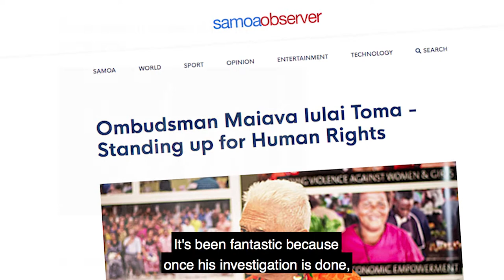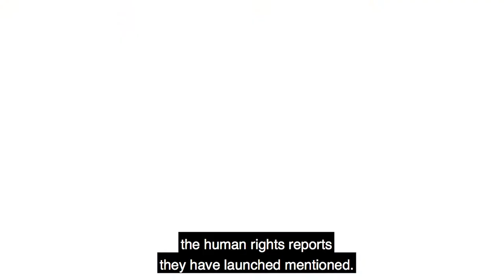Samoa NHRI Case Study, Chapter 4: Collaborating for fair and inclusive communities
This video is part of series that explores the establishment and work of Samoa’s national human rights institution. The UK-funded Pacific Commonwealth Equality Project - implemented by SPC’s Regional Rights Resource Team (RRRT) - aims to promote the establishment and strengthening of national human rights institutions in the Pacific.